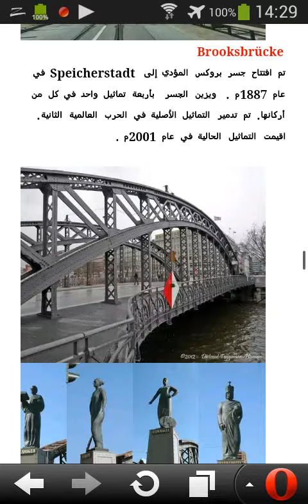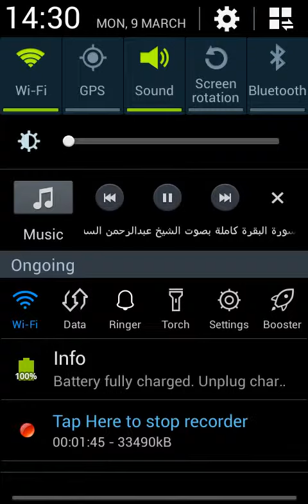ﻣﺪﻳﻨﺔ ﺍﻟﺠﺴﻮﺭ ﻓﻲ ﻫﺎﻣﺒﻮﺭﻍ HD